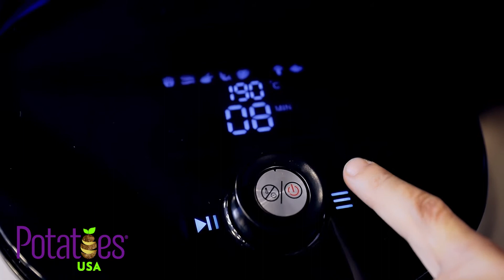[🇱🇷 U.S. POTATOES] Khoai Tây Múi Cau Mỹ Chiên Sốt Cà Ri Cá - Longlong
[🇱🇷 U.S. POTATOES] Khoai Tây Múi Cau Mỹ Chiên Sốt Cà Ri Cá

Giới thiệu cùng mọi người một công thức sáng tạo riêng cho Hội Đồng Khoai Tây HOA KỲ 🥔 từ sản phẩm Potato Wedges - Khoai Tây Múi Cau.

Có thể nói, khoai tây chiên là một món ăn vô cùng quen thuộc với tất cả chúng ta. Không chỉ mang hương vị thơm giòn, bùi ngậy đầy hấp dẫn, món ăn này lại còn có phương thức chế biến vô cùng đơn giản, ai cũng có thể làm lại dễ dàng và không mất thời gian chế biến nhiều. Để các món ăn về khoai ngày càng đa dạng, không chỉ còn là món ăn chơi mà khoai còn có thể là món khai vị, món chính để bổ sung thêm nhiều chất dinh dưỡng cần thiết cho một cơ thể đầy đủ năng lượng Long đã sáng tạo ra món ăn này, nếu các bạn yêu thích công thức món ăn này hãy like và chia sẻ để mình có thêm động lực thực hiện nhiều hơn các món ăn từ khoai tây Hoa Kỳ 😘.

Các bạn có thể tham khảo thêm thông tin về khoai tây Hoa Kỳ hoặc chi tiết về các sản phẩm qua websites